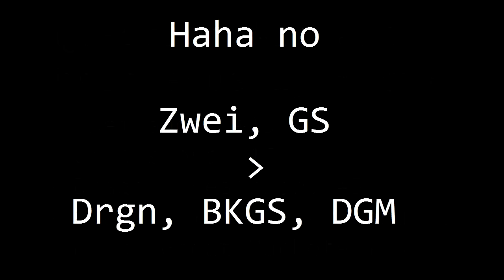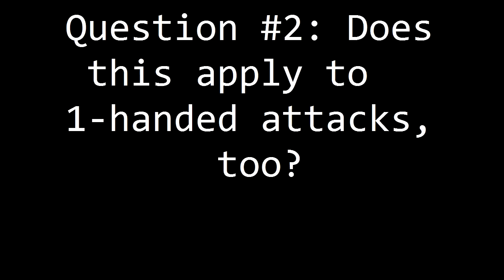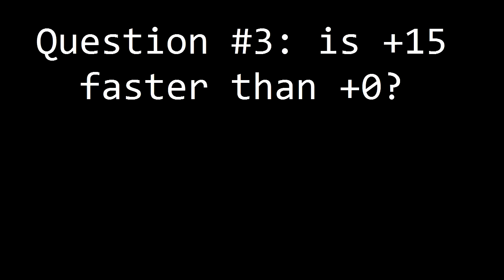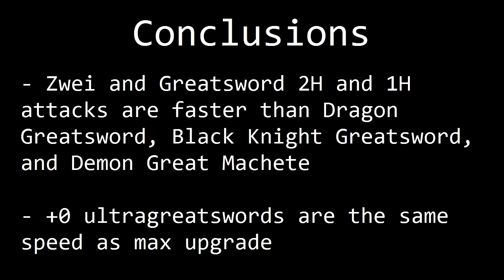Dark Souls Science - Not All Ultragreatswords Are Created Equal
In this video, we visit the topic of ultragreatsword swing speeds. The long and short of it is that the Zweihander and Greatsword are equally fast, but faster than the other three ultras (Dragon Greatsword, Black Knight Greatsword, and Demon Great Machete). By "faster", I mean they have a shorter recovery time (thanks to commenter LuckySharm for pointing this out).

Moreover, we find that the upgrade level of the weapon doesn't affect the recovery time or swing speed.

If you don't want to watch through all of the +0/+15 comparisons (which are included for completeness, since they don't show any differences), you can skip to 6:48.